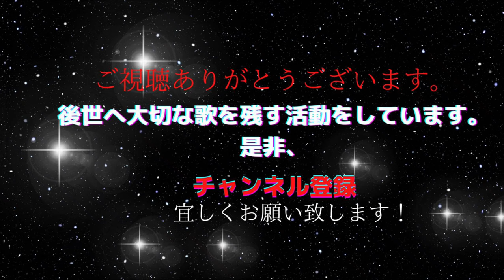松本零士 宇宙戦艦ヤマト ささきいさお 無限に広がる大宇宙 フル歌唱 阿久悠作詞 宮川泰 作曲 驚き！ 1人2役 秋山千鶴 音楽表現家 ソプラノ歌手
宇宙戦艦ヤマトの動画は、皆さんに宇宙のエネルギーが届くように考えて数か月かけて作成しました。私が講演する「小惑星探査機はやぶさ 奇跡の物語」と繋がっています。是非、この歌をお聴き頂き元氣になって頂けたらとても嬉しいです。

CD「あいのしらべ」16曲　2200円

2014年音楽で先人の愛伝えるCD「あいのしらべ」発売。CD制作経緯が月刊誌『致知』や読売新聞に掲載され、全国から注文頂く。幻の名曲「純忠菊池の歌」CD化は、日本初。
1989年より自宅にてピアノ・歌の指導。子育て支援の場として自宅開放し、親子の歌声教室・青少年育成の合唱主宰。2010年中学校非常勤音楽講師を２年間勤務。